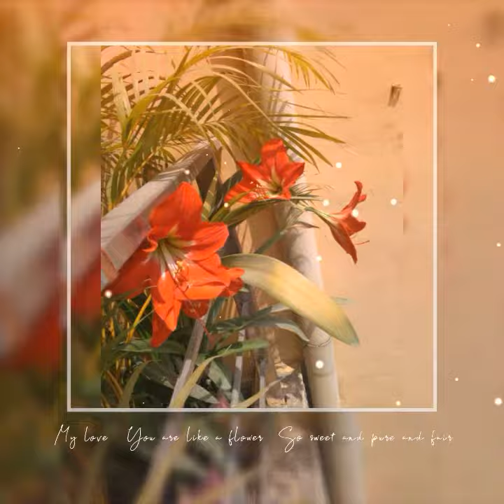Nature...... different different flowers nd yt short # natural beauty 🌹🌹🏞️